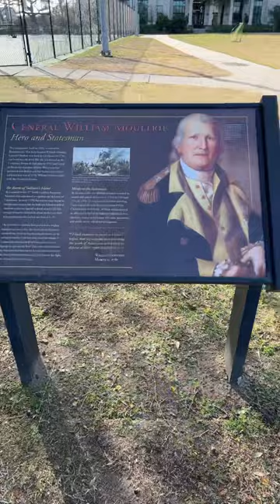Colonial Lake Street General William Moultrie Playground Charleston South Carolina SC US